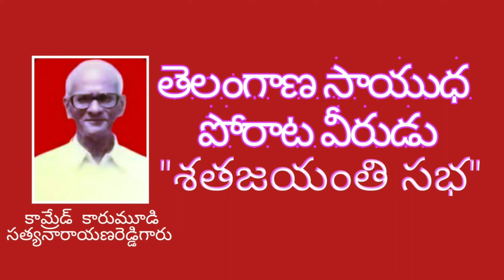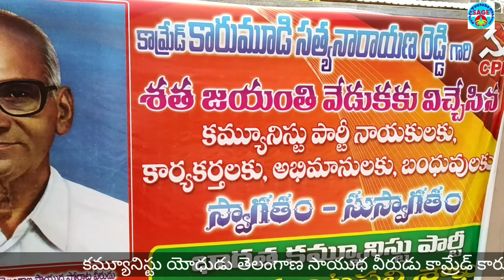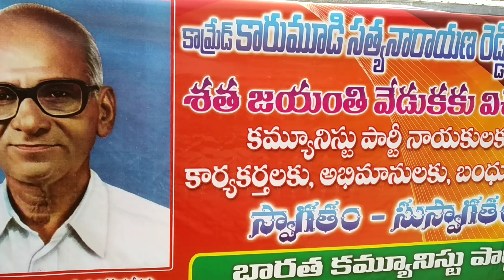TELANGANA SAYUDHA PORATA VEERUDI SATA JAYANTHI SABHA AT YERRAGUNTAPALLI